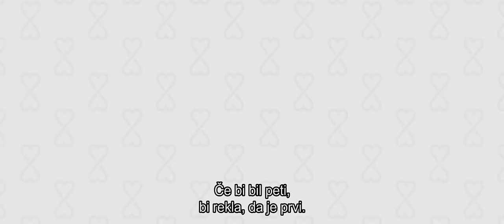Planet Samskih - Teaser #1 [Ania & Tomek]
Mitja Okorn, slovenski režiser nepozabne božične romantične komedije Pisma Sv. Nikolaju predstavlja novo zabavno ljubezensko uspešnico, v kateri spremljamo čustveni vrtinec med romantično učiteljico glasbe Anio in zabavljaškim televizijskim voditeljem Tomekom. Očarljiva Ania skuša preko spleta najti sorodno dušo in ko po naključju spozna priljubljenega Tomeka, ji ta predlaga, da bi njene zabavne ljubezenske peripetije upodobila v njegovi satirični lutkarski oddaji. Serija postane velika uspešnica, toda ko Ania nepričakovano spozna na videz popolnega moškega Antonija, se Tomek znajde pred nezavidljivo izbiro med lastno kariero in priznanjem iskrene ljubezni.